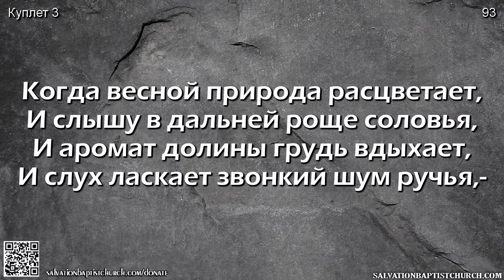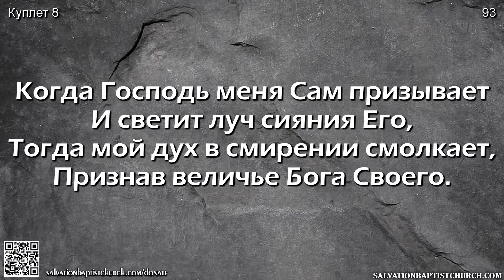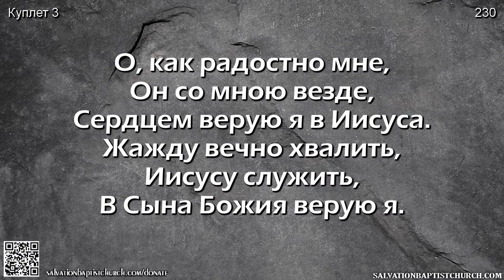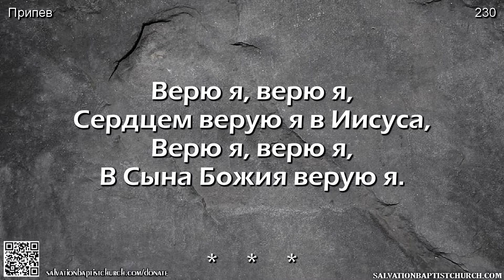06/27/2021. Служение 11:30AM. Церковь «Спасение», Edgewood, WA